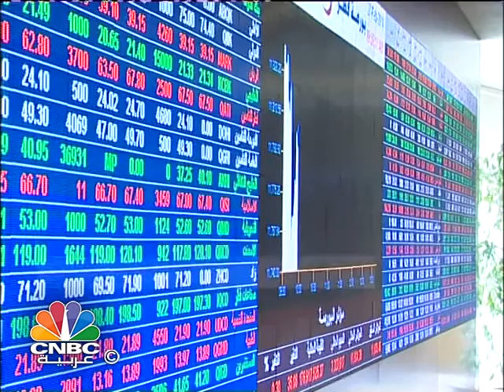عدنان ستيتية لـ CNBCعربية: حجم ديون شركة "السلام" يبلغ 700 مليون ريال قطري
قال الرئيس التنفيذي للاستثمار في شركة "السلام" العالمية د.عدنان ستيتية إن حجم ديون الشركة يبلغ نحو 700 مليون ريال قطري وإن أغلب هذه الديون يتعلق بشركة "بنيان" التابعة.

وأضاف ستيتية في حديث لـ CNBCعربية أن مديونية شركة السلام منفردة تعتبر من النسب المتدنية جداً.

وأوضح ستيتية  أن الشركة تدرس كافة  الفرص الاستثمارية المتاحة في بريطانيا بعد قرارِ خروجها من الاتحاد الأوروبي، كما تدرس "السلام" الفرص الاستثمارية في كندا وغيرِها من الدول التي انخفضت قيمة عملتها.